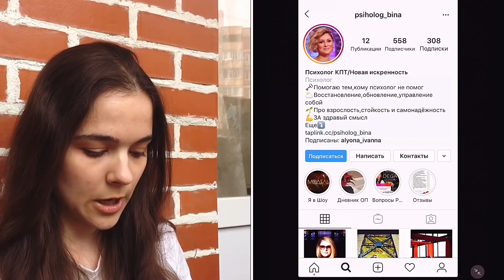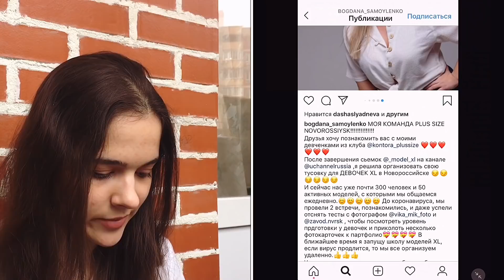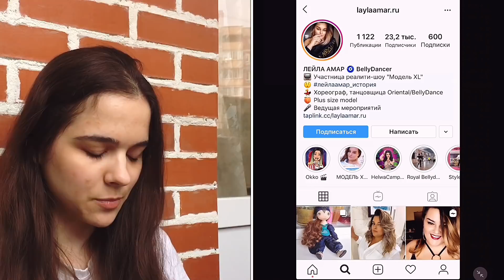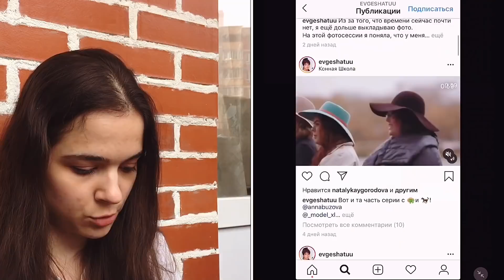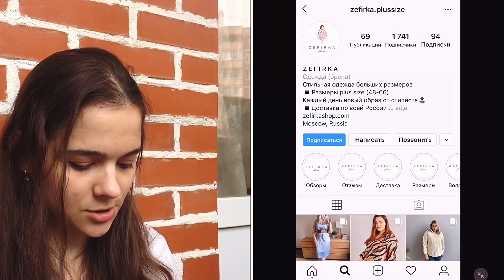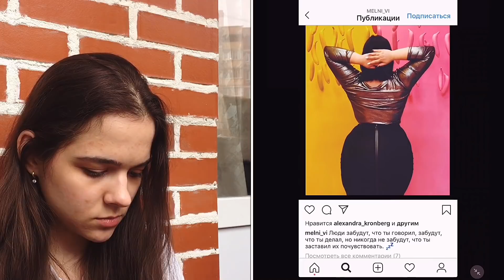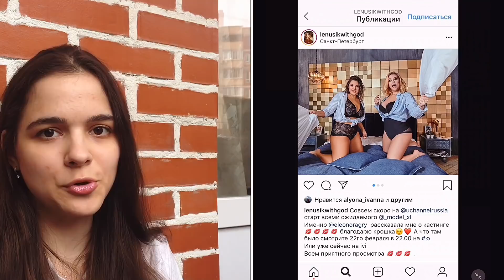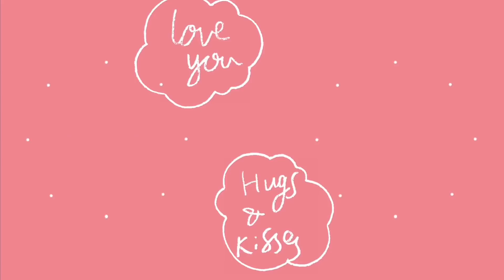Участницы Модель XL в Инстаграме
Шоу Модель XL на Ю - это новый подход к модельным шоу, а также борьба со стереотипами и стигматизацией полных людей. Смотрим, как живут участницы после окончания сезона!

Если вы хотите меня поддержать:
- напишите комментарий
- досмотрите до конца! самое важное